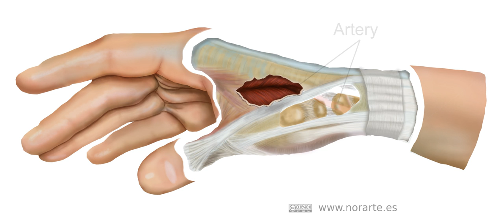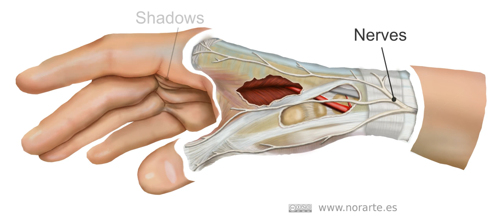How to make a scientific illustration of a hand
You can see how I have made a scientific illustration of a hand. If you want to know more about digital painting have a look in my blog and if you want to know more about me have a look in